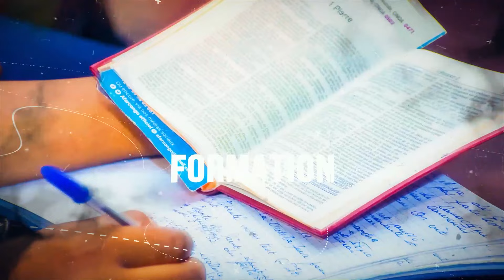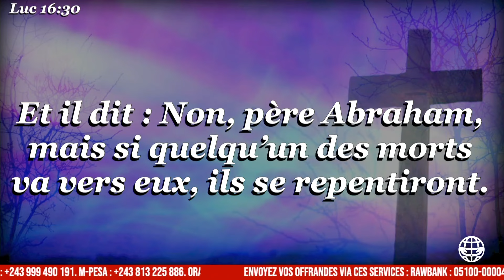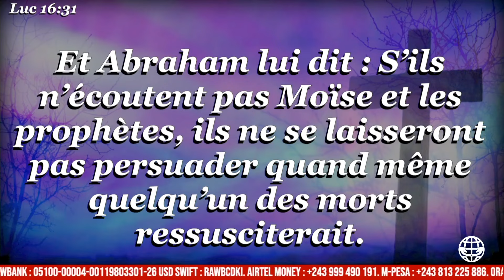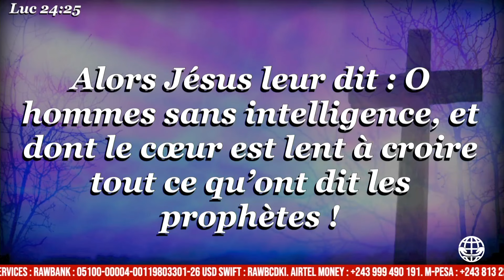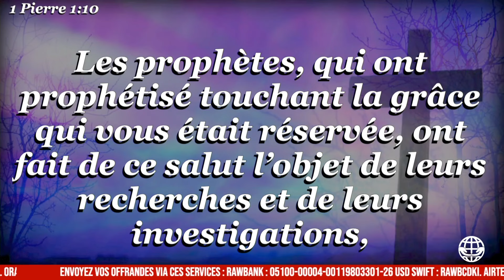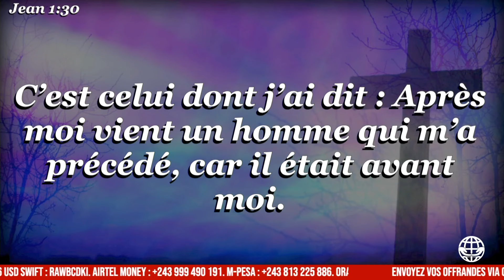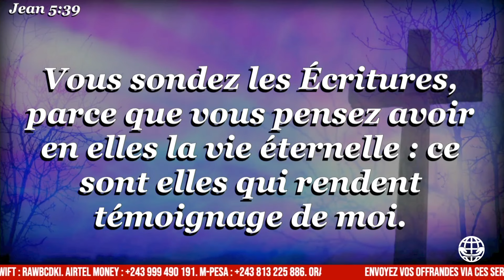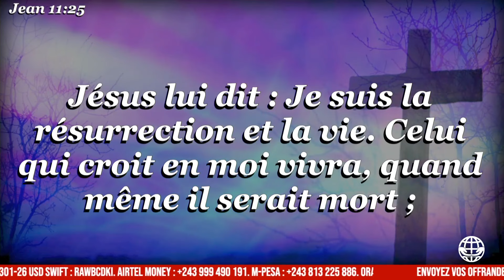LE PLUS GRAND RETARD partie 3 || Prov 13:12 || Rév. Vicky DISASHI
L'Eglise Sanctuaire de Gloire International, est une église apostolique avec le mandat de démontrer et de faire avancer le royaume des cieux sur la terre en élevant pour Dieu une armée de libérateurs pour la moisson finale avant le retour imminent de notre Sauveur et Seigneur JESUS-CHRIST. Actes 13.1-7 | Abdias 1.21

Lundi : 1H avec Jésus-Christ

Mardi : Ecole de Bérée de 17H30' à 19H30'

Mercredi : Le Pasteur reçoit à partir de 14H00'
(Pour réserver, appelez les numéros ci-dessous)

Jeudi : Culte de Jeudi Surnaturel

Dimanche : Culte de Transformation de 09H00' à 11H30'.

ADRESSE

Nous sommes situés au 03 de l'avenue de l'Hopital, dans la commune de la Gombe, référence INRB/Huileries, à Kinshasa, en République Démocratique du Congo.